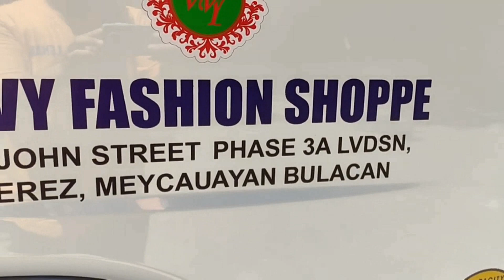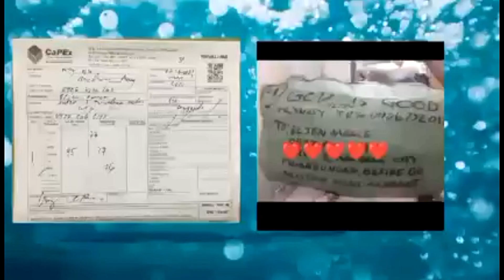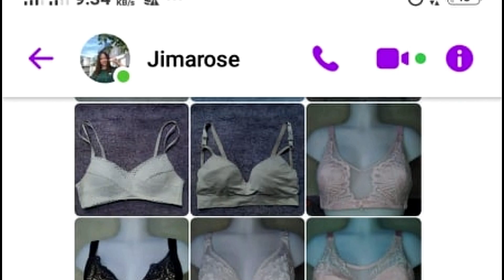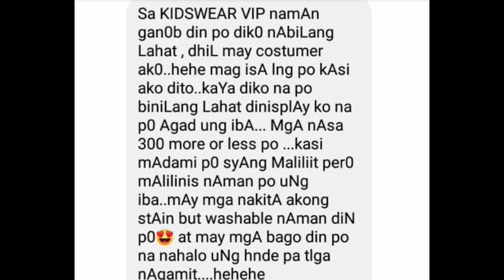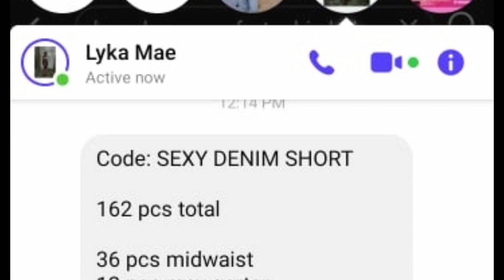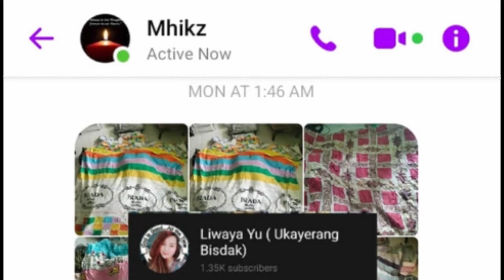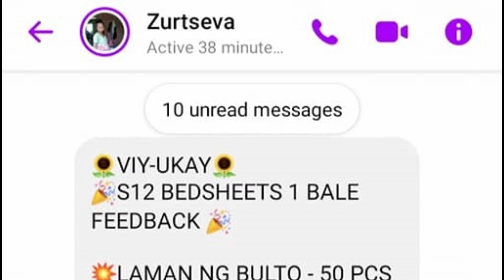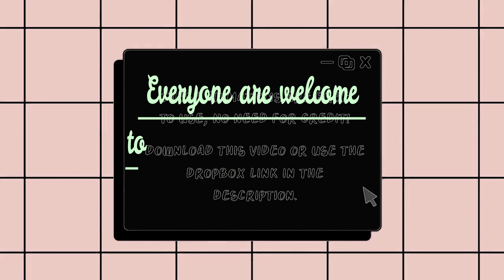"Ukayerang Bisdak" WEEK 3 FEEDBACK ENTRIES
GUSTO NIYO BANG MAKAKUHA NG IDEA TUNGKOL SA MGA UKAY UKAY NA BINEBENTA KO? WATCH THIS VIDEO AND HAVE A CHANCE TO WIN 1 BALE!
• JUST SEND YOUR HONEST FEEDBACK FROM THE BALE YOU BROUGHT FROM US.
• VIDEOS AND SLIDESHOW OF PHOTOS ARE ACCEPTED (LANDSCAPE FORMAT)
• TELL US THE TOTAL COUNT OF THE BALE YOU RECEIVED
• INDICATE THE NUMBER OF GOOD ITEMS
• INDICATE THE NUMBER OF DAMAGED ITEMS

THANK YOU SO MUCH TO ALL OF YOU! GOD IS GOOD ♥️♥️♥️
-Liwaya YU "Ukayerang Bisdak"